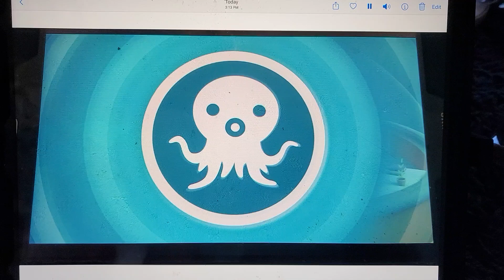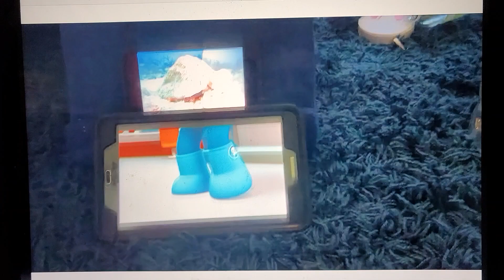creature report muskox and conch